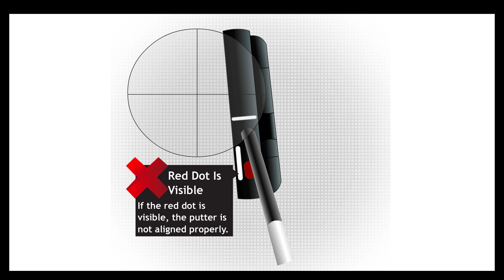SeeMore - RST - SEE IT IN ACTION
The patented RST, known by a visible gun sight on the top line, allows the golfer to set up the putter perfectly each and every time in relation to the intended target line.

Simply line up the black bottom portion of the shaft between two white lines and hide the signature red dot on the heel of the top line.